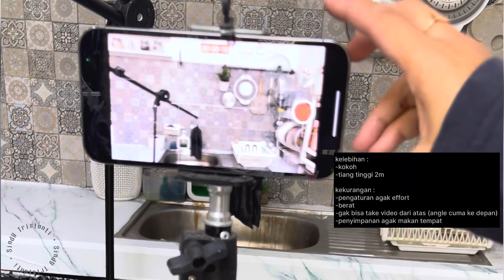Rekomendasi Tripod buat Konten Kreator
𝘼𝙨𝙨𝙖𝙡𝙖𝙢𝙪𝙖𝙡𝙖𝙞𝙠𝙪𝙢... 𝙝𝙖𝙞 𝙝𝙖𝙞 𝙝𝙖𝙞 𝙮𝙤𝙪𝙩𝙪𝙗𝙚...
Videoku kali ini seputar aneka tripod rekomendasi yg biasa aku gunakan untuk ngonten.

Semoga bermanfaat..

𝙒𝙖𝙨𝙖𝙡𝙖𝙢𝙢𝙪𝙖𝙡𝙖𝙞𝙠𝙪𝙢...

•𝓘𝓷𝓼𝔂𝓪𝓪𝓵𝓵𝓪𝓱 𝓿𝓲𝓭𝓮𝓸 𝓫𝓪𝓻𝓾 𝓼𝓮𝓽𝓲𝓪𝓹 : 𝓢𝓮𝓷𝓲𝓷 - 𝓚𝓪𝓶𝓲𝓼 - 𝓙𝓾𝓶𝓪𝓽/𝓢𝓪𝓫𝓽𝓾•

💎 or DM Instagram
Yuk Berteman di :
𝒯𝒽𝒾𝓈 𝒱𝒾𝒹𝑒𝑜 𝑀𝒶𝒹𝑒 𝒲𝒾𝓉𝒽 :

*𝒱𝒾𝒹𝑒𝑜 𝑅𝑒𝒸𝑜𝓇𝒹 𝐵𝓎   : 𝒾𝓅𝒽𝑜𝓃𝑒  ̠1̠̠4̠  𝓅𝓇𝑜 𝓂𝒶𝓍 *𝐸𝒹𝒾𝓉𝒾𝓃𝑔                   : 𝒾𝑀𝑜𝑜𝓋𝒾𝑒 / 𝒱𝐿𝐿𝒪
*𝒯𝒽𝓊𝓂𝒷𝓃𝒶𝒾𝓁            : 𝒫𝒾𝒸𝓈𝒜𝓇𝓉